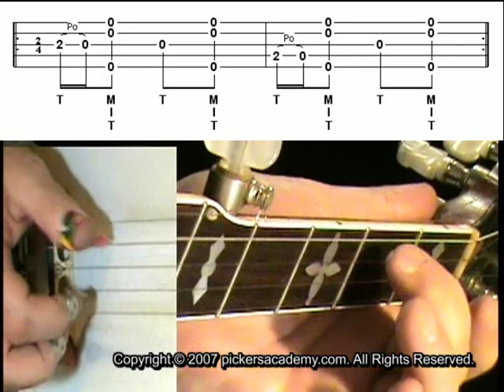The Push Off Pinch Pattern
Bluegrass Banjo